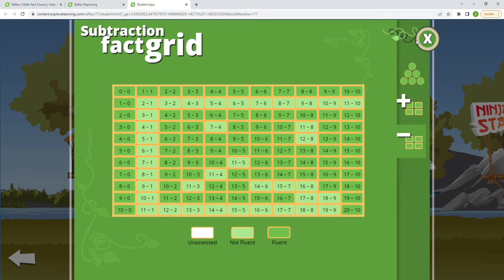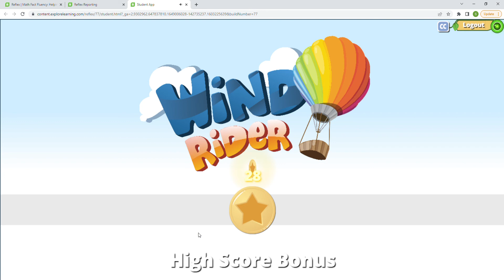Outrun the Sun with Wind Rider on Reflex Math!!!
How far can you make it on Wind Rider?  Avoid the lightning, keep your hot air balloon in the air, and see!  Another awesome game to play to learn your addition, subtraction, multiplication, and division on Reflex Math!

Enjoy my videos?  Please consider supporting my content by buying me a coffee!